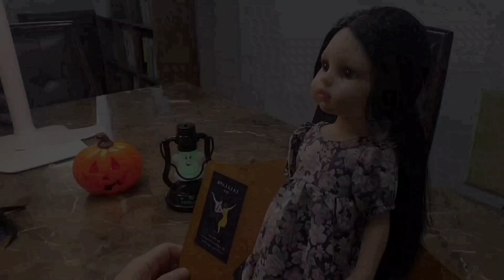Making a Halloween dress for Paola Reina Doll 파올라레이나 인형 할로윈 드레스 만들기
지난 해. 이태원에서 벌어진 참사로 그 어느때보다 차분한 할로윈을 맞고 있습니다.
저도 인형을 위한 드레스를 만들면서 조용하게 이태원에서 돌아가신 분들을 기억하고 추모하고 있습니다
동네 다이소에서 구입한 할로윈 용품으로 아기자기하게 만든 영상 보시고 잠시나마 힐링하세요.